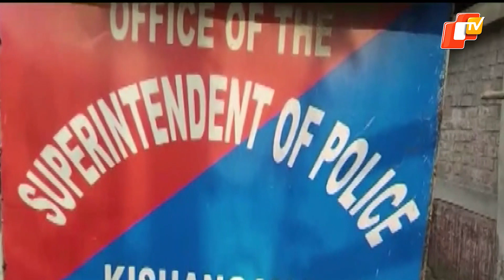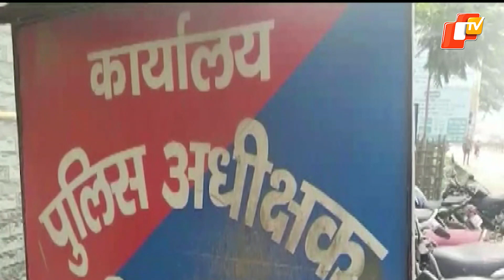Pakistani Woman Arrested From India-Nepal Border By Bihar Kishanganj Police | OTV News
Pakistani Woman Arrested From India-Nepal Border By Bihar Kishanganj Police